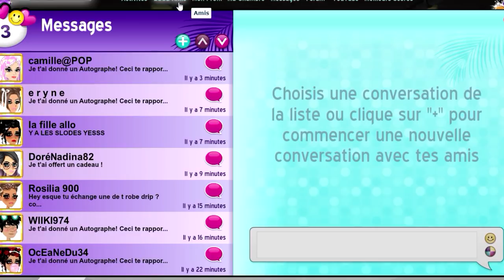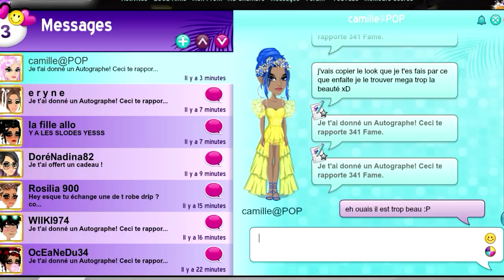CE CHALLENGE MSP TOURNE MAL ! xD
Je réalise une vidéo msp avec un petit challenge de couleur !

💌 Boîte Postale 💌
Laurent Muratot
7 rue du 4 septembre
57280 Maizières-Lès-Metz